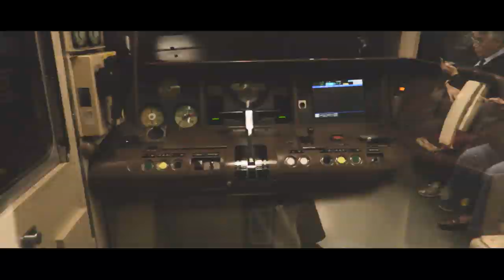Eating squid and wagyu beef on the Tsukiji Market in Tokyo